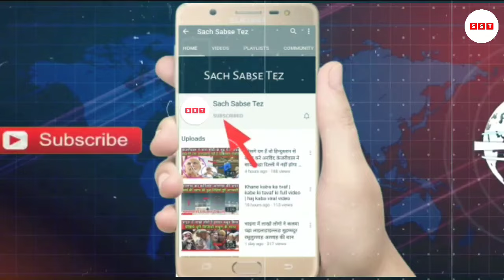देश के मुख्य न्यायाधीश चंद्रचूड़ ने लगाई फटकार | CJI Chandrachud | Supreme Court | Sach Sabse Tez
डिस्क्लेमर: यह रिपोर्ट पहले [हिंदुस्तान] पर छपी थी. स्पेशल अरेजमेंट के साथ ईस खबर को सच सबसे तेज पर हिंदी में रिपब्लिश किया गया है. सच सबसे तेज ने हेडलाइन, कंटेंट ओर फोटो में बदलाव करके रिपोर्ट को रिपबलिश किया है।

आज 22 मार्च 2023 का मौसम,Mausam ki Jankari, जनवरी का मौसम विभाग aah weather News

1.weather forecast
2.weather today
3.weather forecast india
4.weather report
5.rain weather
6 आज का मौसम कैसा रहेगा
7.आज के मौसम का हाल
8.मौसम समाचार
9.मौसम विभाग
10.कल का मौसम कैसा रहेगा
11.आज के मोसम की जानकारी
12.आज रात का मौसम कैसा रहेगा
13.कल का मौसम कैसा रहेगा
14.आज का मौसम दिल्ली
15.आज का मोसम पंजाब
16.आज का मौसम उत्तर प्रदेश
17.आज का मौसम कैसा रहेगा 2023.आज रात का मौसम कैसा रहेगा
18.आज का मौसम कैसा रहेगा
19.आज का मौसम दिल्ली
20.कल का मौसम कैसा होगा
21.आज के मौसम का हाल
22.मौसम समाचार
23.कल का मौसम कैसा रहेगा 2023